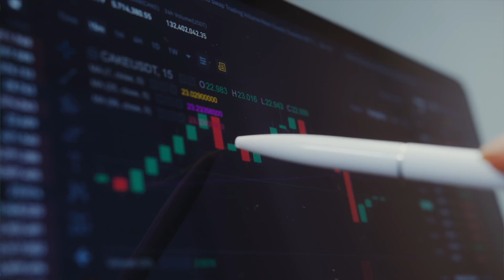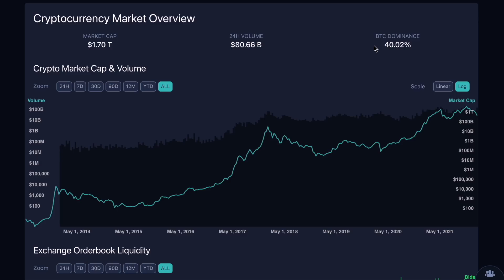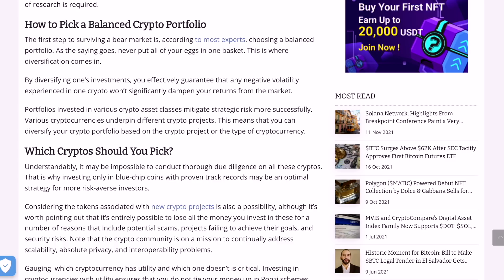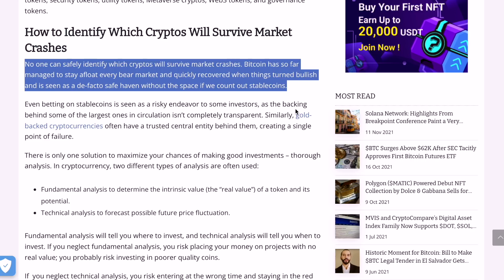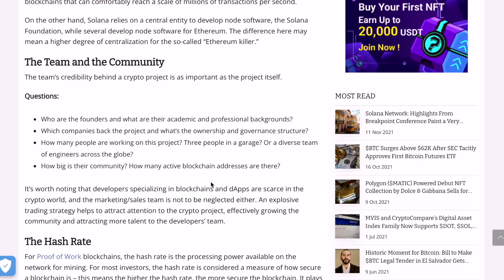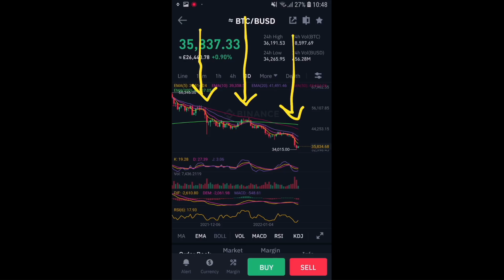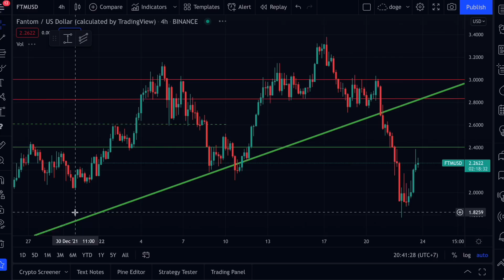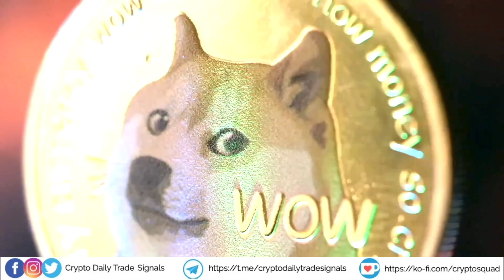CRYPTOCURRENCY CRASH! WAS IT CAUSED MY MANIPULATION ? BITCOIN & DOGECOIN NEWS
Read This Term (BTC) bounced back from its all-time high after hitting $66,000 on Wednesday, but dropped to $8,200 today on Binance.US, a cryptocurrency exchange, after a sudden crash that witnessed a problem. . Bitcoin (BTC-USD) and other cryptocurrencies suffered a sudden crash last Saturday, dropping to 40k levels not seen since October of this year. Since then, the markets have recovered, but such a crash could be a worrying sign of what lies ahead for cryptocurrency price dynamics. While bitcoin and cryptocurrencies in general are known for their volatility, this downturn indicates that the cryptocurrency market may be in for a bigger correction.

As I pointed out in a previous article, Bitcoin and major stock markets tend to move in similar ways. While Bitcoin and other cryptocurrencies are popular, the stock market is clearly much larger, and stocks can also be bought on margin. If the index performance of Bitcoin price is not as good as in the past, I would expect a smaller percentage drop in the recent bear market.

If this is the start of a new crypto and bitcoin bear market, I see the price of bitcoin correcting to around $11,000. Of course, this causes a sudden crash due to the influence of the bitcoin market. How Bitcoin\'s price plummeted amid Chinese Crisis concerns fell below USD Coin and out of the top 10 cryptocurrencies by market cap.

The strong sell-off comes less than a day after analysts at JPMorgan warned in a note to clients that the recent rally in altcoins — or crypto-currency alternatives to bitcoin and ether — reflects “retail investor froth and frenzy.” for the market. As of Thursday morning, the prices of major cryptocurrencies — Bitcoin and Ether — have fallen by more than 10% in the past 24 hours, according to cryptocurrency market data website CoinGecko. Prices for BTC, ETC and other cryptocurrencies plummeted Cryptocurrency markets experienced a major crash yesterday as the prices of most cryptocurrencies plummeted. The cryptocurrency market is experiencing a massive sell-off during the midnight trading session in New York.

The cryptocurrency market took a staggering loss on Tuesday as a sell-off hit the prices of almost every coin, exposing profits driven by retail craze ahead of El Salvador\'s first day of adopting bitcoin as a commodity currency. Major cryptocurrencies such as Bitcoin, Ethereum and Cardanos ada fell 15% in minutes. Other altcoins have also followed suit, resulting in a major cryptocurrency sell-off after two tumultuous weeks for the markets. Of course, Bitcoin has failed to reach this point as the market has lost about 30% since hitting an all-time high as uncertainty over new Covid options and debt issues with Chinese real estate giant Evergrande have had a major impact on traditional stock markets. who penetrated the cryptocurrency market, but succeeded.

Danetan told Forkast.News that this may be due to lighter holiday trading in recent weeks, but the crypto market has likely been capped in recent weeks due to two competing narratives. After the market crash in early December, when bitcoin had over $1 billion, its market cap declined and it has been trading steadily between $46,000 and $52,000 ever since. The modest rise of more than 13% may have been initially seen as a belated Christmas present for investors last week, but those hopes were quickly dashed when it plummeted again for the rest of the year. Bitcoin is trading at $46,913 at press time, according to CoinGecko.

Bitcoin prices have been negatively impacted by several hacks or thefts from cryptocurrency exchanges, including Coincheck in January 2018, Bithumb in June, and Bancor in July. Before these digital assets rebounded, bitcoin BTCUSD on the ethereum blockchain was up 2.84% to around $42,000 and ethereum ETHUSD was up 3.32% to around $3,500.